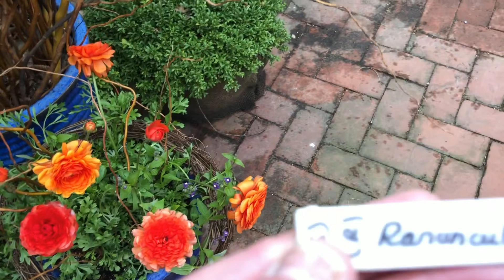How to: Ranunclus Produces Incredible Colors Even in the Winter - Little Watering Required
Most gardeners appreciate a beautiful bouquet and regularly snip a few stems for dining room and bedside tables. If you cut flowers for indoor use, please make room in your garden for Tecolote ranunculus. Incredible colors, straight stems, long vase life and copious blooms will be yours. In return, these lacy-leafed plants will ask for sunshine and very light watering. Your borders and beds will look great, your office desk will sport fresh flowers for pennies and your neighbor will be by asking for your gardening secret.
Video File: MG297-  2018 -  Education or Knowledge Academy